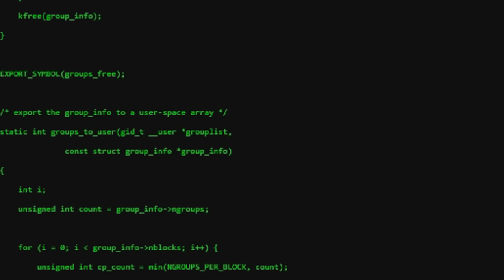DOES THIS BLOW UP? (JUST CAUSE 3 Funny Moments)